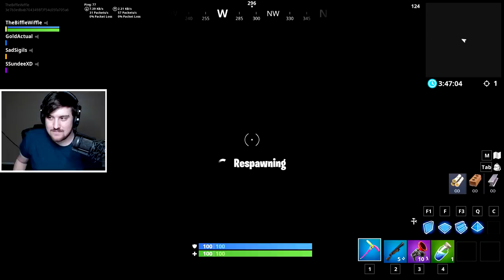THROW The SNOWMAN Game Mode w/Ssundee In Fortnite Battle Royale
You ever just want to throw a snowman over a wall? Well we did! We made a cool Fortnite Creative Game Mode doing just that!

Creator Code - TheBiffleWiffle